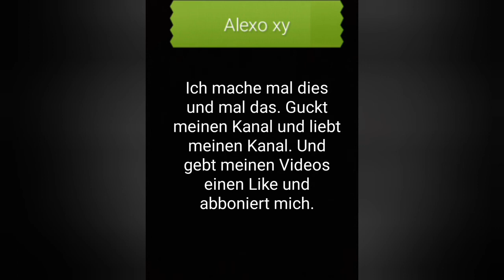Machine City Escape Handyspiel #2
Das ist das zweite Video von mir in der Reihe von Machine City Escape.
Im Apple App Store finde ich das Spiel leider nicht. Entweder gibt es das dort nicht, oder es hat einen anderen Namen.